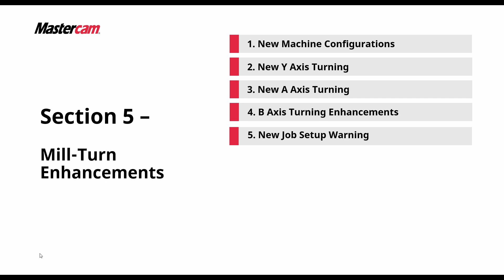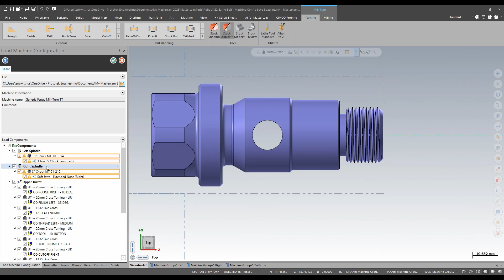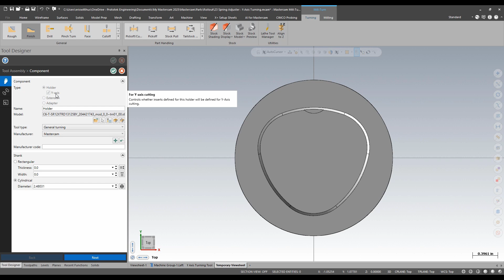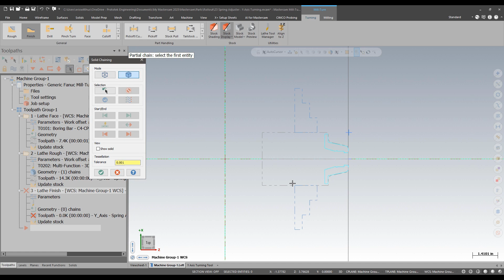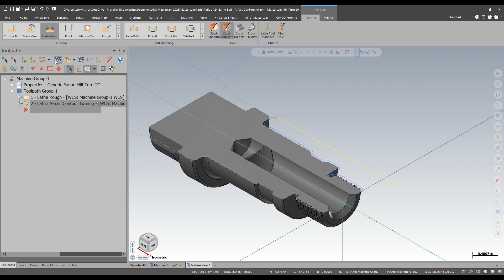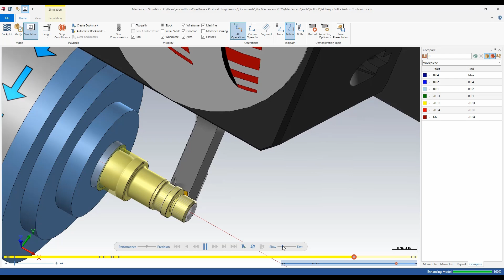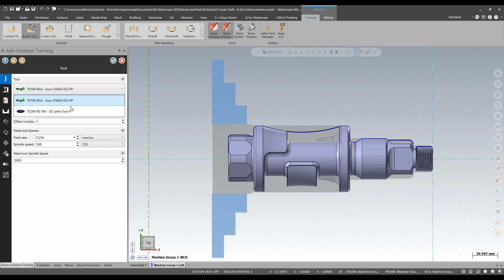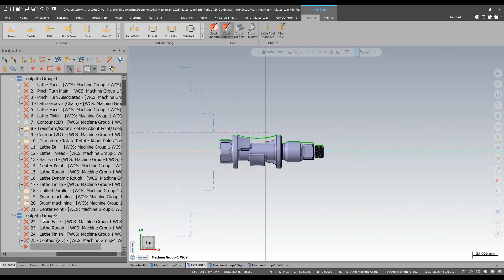Mastercam 2025 Rollouts - Mill Turn Enhancements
In this 5 video series we will explore the highlights of the new features found in Mastercam 2025.
In this video we take a look at enhancements for Mill-Turn in Mastercam 2025.

00:00 Mill-Turn Enhancements
0:27 New Machine Configurations
2:14 Y-Axis Turning
4:26 A-Axis Contour Turning
6:33 B-Axis Turning Enhancements
8:18 New Job Setup Warning